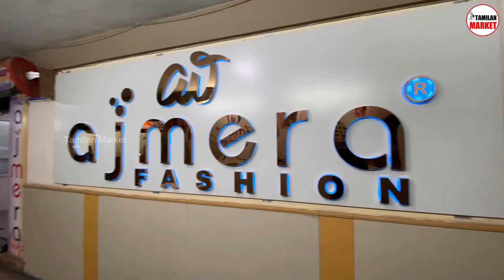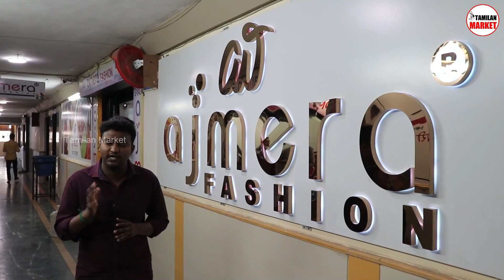ரூ. 11 அனைத்து அள்ளிட்டு போகலாம் | Wholesale Cheapest Saree Market Tamil | Ajmera Fashion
Ajmera Fashion.

For ad Enquiry,
Tamilan Market Channel